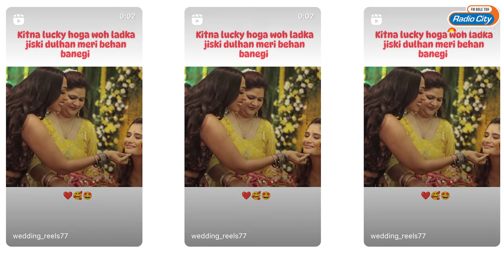Aarti Singh's Joyful Haldi Ceremony: Bride-To-Be Dances Gleefully with Brother Krushna Abhishek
TV actress Arti Singh, who will soon be getting married to her fiance Dipak Chauhan, expressed her belief that “dreams” do indeed “turn into reality” as her wedding date approaches. Aarti, who is the niece of Bollywood actor Govinda, shared two pictures from her Haldi